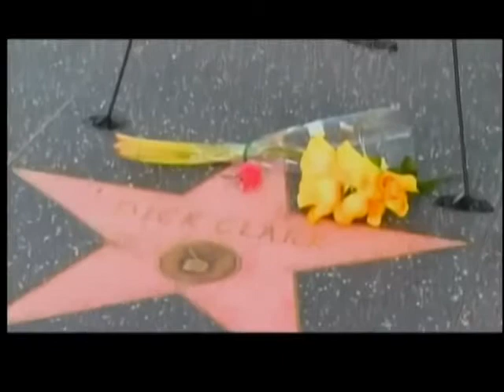Hollywood remembers a friend & icon